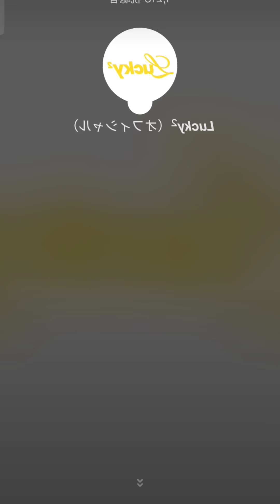［Lucky²］Lucky² TikTokライブ 2024.03.20